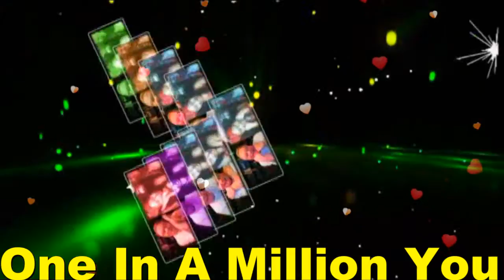One In A Million You My BABY,My Very Handsome Husband,DR.BARRY SORENSON! Love U More MABUHAY!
One In A Million You My BABY,My Love,My Darling,My Cowboy,My Sweet,Caring And Loving Very Handsome Husband,DR.BARRY SORENSON! I Care And Love You So Very Much Till The End Of Time! You Ar My Very Special Love Of My Life,My One And Only,My Power,My Light,My Man,My Prince,My King,My Everything,My Whole Life...My WORLD Of Happiness! I Love You More And More...MABUHAY!!!

Love had played it's games on me so long
I started to believe I'd never find anyone
Doubt had tried to convince me to give in, said, "You can't win"
But one day the sun came a shinin· through
The rain had stopped and the skies were blue
And oh, what a revelation to see
Someone was saying "I love you" to me

A one in a million chance of a lifetime
And life showed compassion
And sent to me a stroke of love called "You"
A one in a million you

I was a lonely man with empty arms to fill
Then I found a piece of happiness to call my own
And life is worth livin·again
For to love you to me is to live

One in a million you
A one in a million you...My BABY,My Love,My Darling,My Super Cute,My Super Young Gwapo,My Sweet,Caring And Loving Very Handsome Husband,DR.BARRY SORENSON! I Love You More And More...HUG...You So Close. All My Sweetest Love,Hug And Kisses...Always Special For You Only Till The End Of Time! Millions,Billions,Katrillions Muahhhhhhhhhh